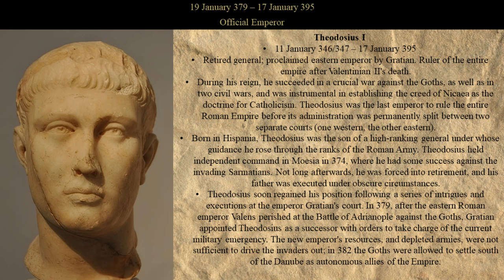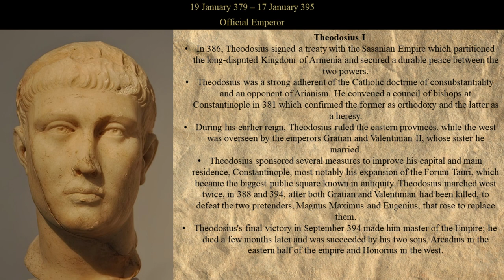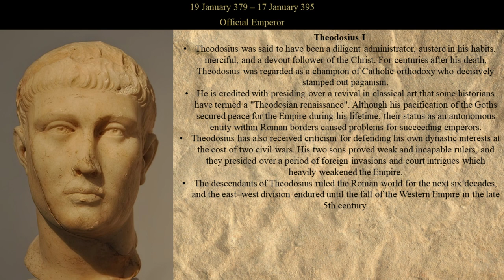TIMELINE OF THEODOSIUS I LIFE AS THE FINAL RULER OF A UNITED ROMAN EMPIRE (WITH NARRATION)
Title in Thumbnail: TIMELINE OF THE LAST ROMAN EMPEROR THEODOSIUS I (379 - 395)

Welcome to my  video showcasing a captivating timeline of the life of Theodosius I, the final ruler of a united empire! Join me on this historical journey as we delve into the fascinating story of one of the most influential figures in the late Roman Empire. In this video, I will meticulously trace the key moments and pivotal events that shaped Theodosius I's reign. From his early days as a military commander to his ascension as the Emperor of both the Eastern and Western Roman Empires, we will uncover the triumphs, challenges, and legacy of this remarkable leader. Witness Theodosius I's visionary policies and reforms as he worked tirelessly to restore stability, unity, and religious harmony in a vast empire facing internal strife and external threats. Explore his significant contributions to the establishment of Christianity as the state religion and the subsequent impact on the empire's social and political fabric. Through captivating visuals, insightful narration, and carefully curated historical sources, this video will provide a comprehensive overview of Theodosius I's life. Learn about his strategic military campaigns, his diplomatic endeavors, and the complexities of governing a vast and diverse empire during a time of great change.
Whether you're a history enthusiast, a student, or simply curious about the pivotal period of late antiquity, this video offers a rich exploration of Theodosius I's life and reign. Join me as we uncover the captivating tale of the final ruler of a united empire and the profound influence he left on Roman history. Let's embark on this enthralling journey together as we delve into the life of Theodosius I, the last ruler of a united empire.